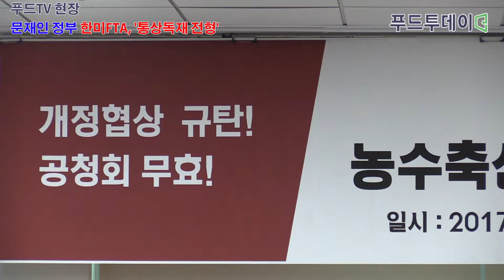[푸드투데이 현장] 문재인 정부의 한미FTA, '통상독재 전형'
농수축산대책위원회가 지난 10일 열린 '한미FTA 개정협상 공청회' 무효를 주장하고 나섰다.

대책위는 15일 국회 정론관에서 개최된 '한미FTA폐기 위한 농수축산대책위 대표자 회의'에서 "농민의 목숨줄을 미국에 갖다 바치는 한미FTA 개정협상은 주권을 포기한 행위"라고 규정하고 "문재인 정부는 통상독재의 전형"이라고 비판했다.

이 자리에서 황엽 한우협회 전무는 "농협의 농정기능이 상실된지 오래"라면서 "FTA를 해도 농협은 강건너 불보듯 하고있는 이런 현상이 안타깝다"고 지적했다.

황 전무는 "농협의 이런 자세 때문에 농민기본권, 농정개혁 등 모든부분에 있어서 성과가 난다해도 곧이 믿을 수 없고"면서 "농협중앙회가 발표한 사료가격 2% 할인판매는 손바닥으로 해가리는 식"이라고 말했다.

그는 "김병원 농협중앙회장은 소위 농민의 대통령"이라며 "우리나라 농업이 살기 위해서는 농협중앙회가 50년간 쌓아온 적폐를 청산하고 진정으로 농민을 위한 농협으로 변모해야한다"고 강조했다.

문정진 한국토종닭협회장은 "한미FTA 기자회견을 마치고 농해수위원장, 산업통상자원위원장을 만나러 간다"면서 "FTA 5년이 지난 지금, 우리 농축산업 피해가 극심하고, 정부가 우리에게 신뢰를 주지 못했다"고 밝혔다.

문 회장은 "정부는 우리 농축산 업계의 인식을 분명히 하시고, 향후 FTA 관련된 부분들을 폐기하고, 새로 우리 의견을 담아서 공청회를 해달라"고 주문했다.

공청회는 통상절차법에 의해 2012년부터 의무사항이며, 산업통상자원부는 법의 취지를 무시하고 공청회를 파행적으로 운영했다는 것이 이들의 주장이다.

대책위는 "이번 공청회 파행에 대한 책임으로 김현종 통상교섭본부장을 파면하고 백운규 산업부 장관에게도 분명한 책임을 물어야 한다"고 목소리를 높였다.

이들은 기자회견을 마치고 설훈 농해수위원장을 만나 한미 FTA를 전면 폐기해달라고 요구했으며, 설 위원장은 “최선의 노력을 다하겠다”고 답했다.

한편, 이 회의에는 문정진 축산관련단체협의회장, 김홍길 전국한우협회장, 하태식 대한한돈협회장, 황일수 대한양계협회 전무, 김영호 전국농민회총연맹 의장, 박형대 전국농민회총연맹 정책위원장, 김순애 전국여성농민총연합 회장, 정현찬 가톨릭농민회장, 김영재 전국친환경농업인연합회장이 참석했다.